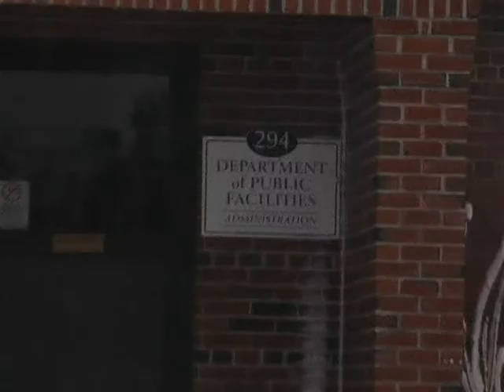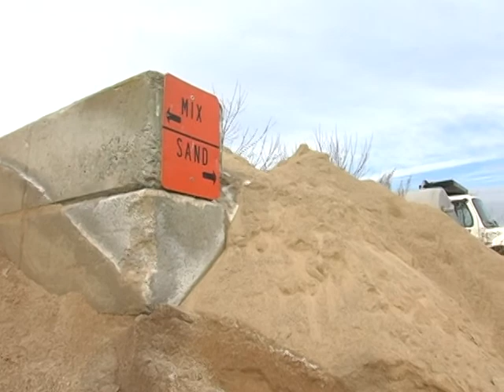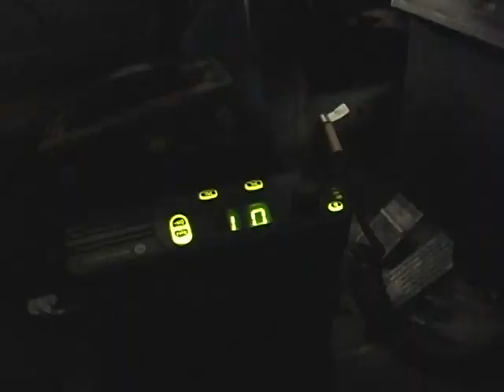City Jobs Snow Removal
In this latest installment of City Jobs, New Bedford Mayor Jon Mitchell takes a look at the city's snow removal efforts, March of 2012.